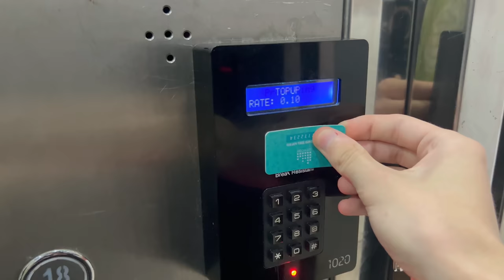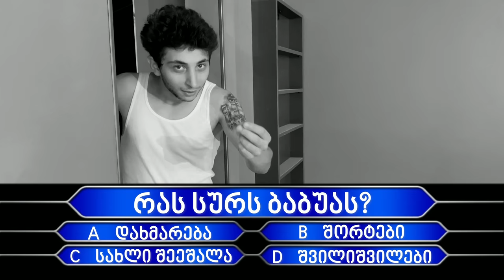დღე რომელიც არ გვახსოვს 💀(ბათუმის ვლოგი)